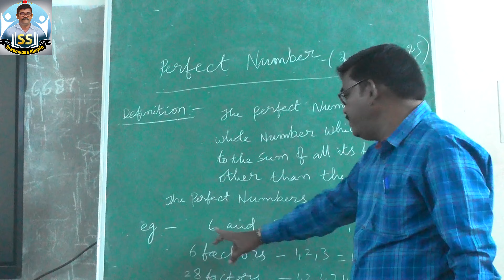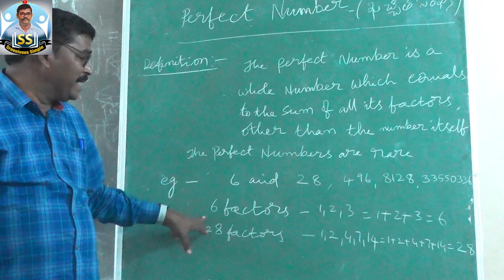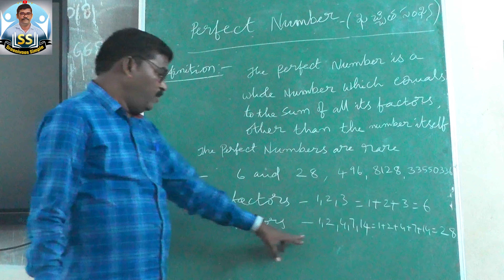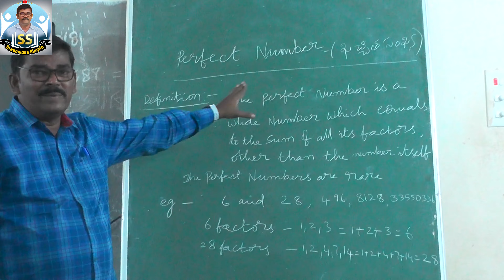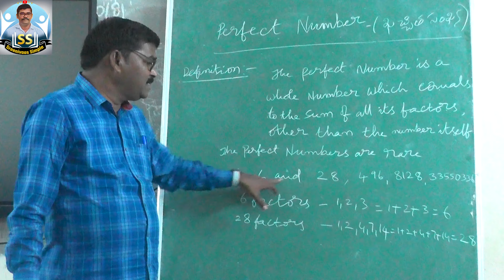Perfect Number Definition, In Number SystemIn Telugu&English by Sreenivaas simple education videos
Topic -Perfect Number Definition, In Number System
Classes To Be Covered -6 To 10 Classes.
Purpose -To Gain Knowledge In Maths